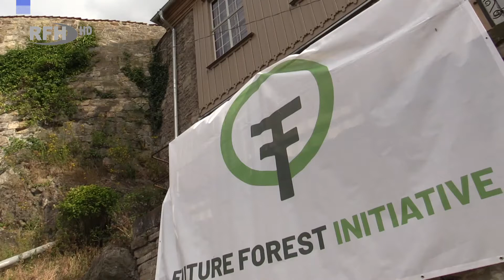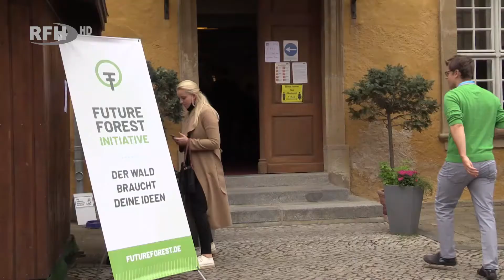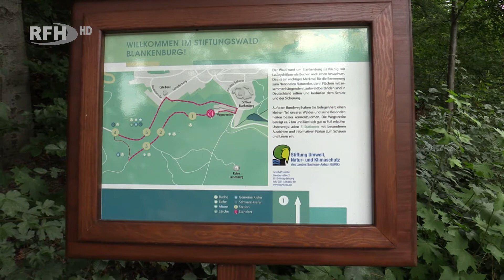Waldforum Initiative - Future Forest trifft sich auf dem Großen Schloss - RFH aktuell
►Thema:
Waldforum Initiative - Future Forest trifft sich auf dem Großen Schloss